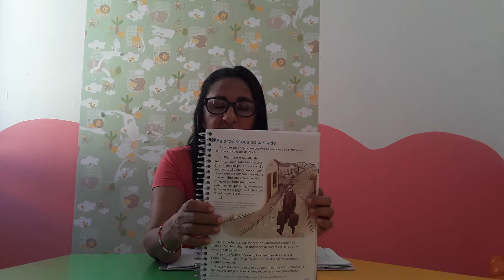3ºANO - AULA DE HISTÓRIA TIA INEZ.